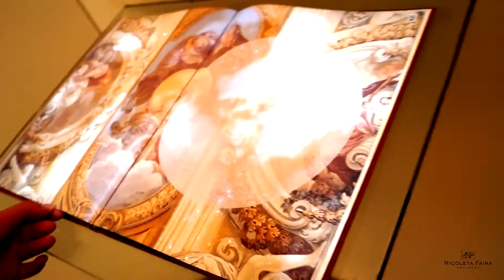Augsburg City Tour - G e r m a n y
11 March 2017
Augsburg City Tour organised by the SWAP Team
for International Students at Hochschule Augsburg.
(collage of 3 short videos)

Filmed and edited by Nicoleta Faina.